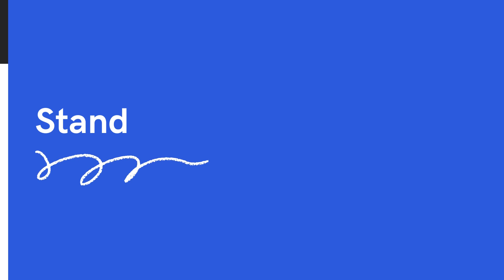$9.99 Gift Cards PapERPlAY mARTins™ Studios 234 813 742 0174 Buy Now DoIT